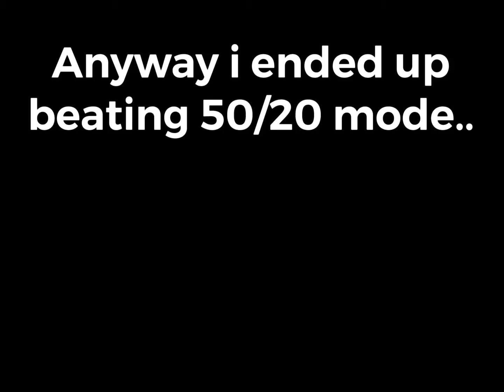50/20 MODE COMPLETE!!?!